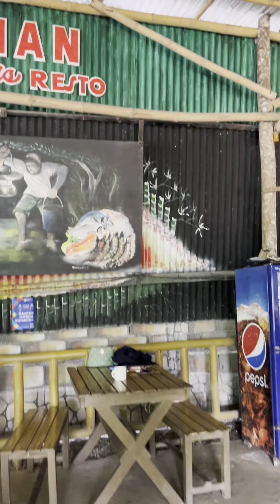Guimaras travel 2023